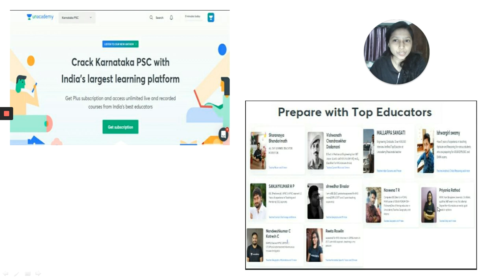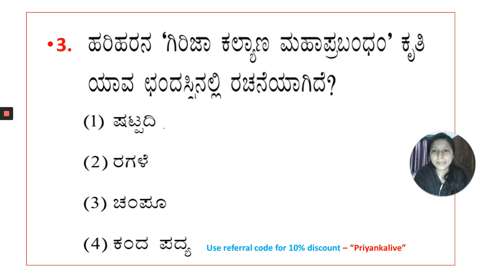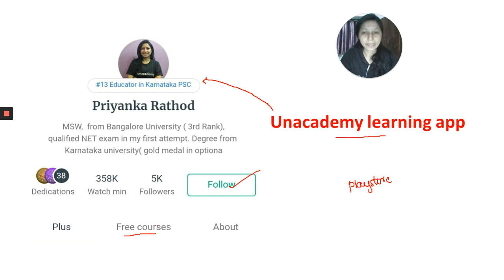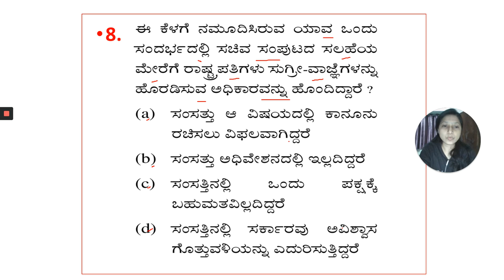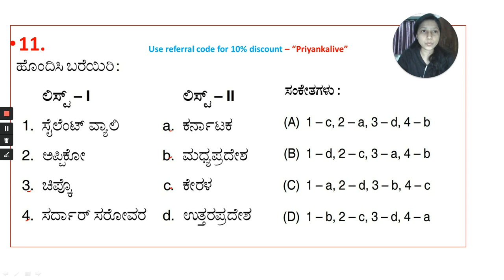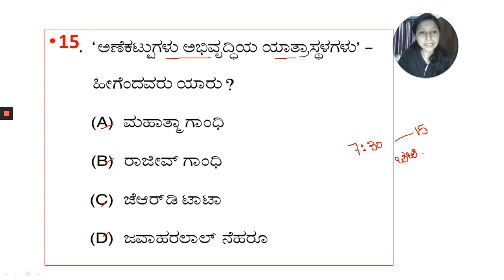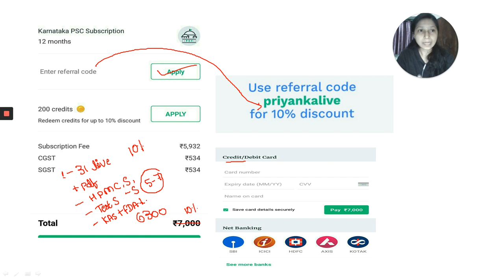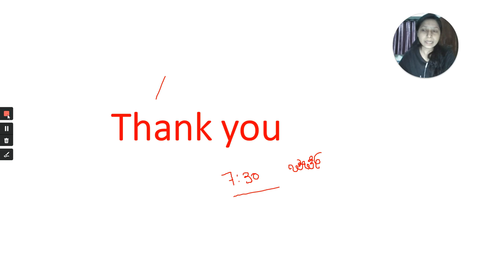FDA/SDA EXAMಮಿನಿ ಮಾದರಿ ಪರೀಕ್ಷೆ | FDA/SDA/PSI/KAS/KPSC | Priyanka Rathod